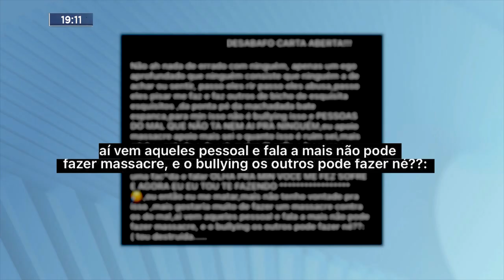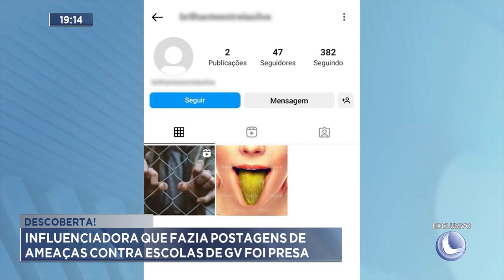Descoberta: Influenciadora que Fazia Postagens de Ameaças Contra Escolas de GV foi Presa.